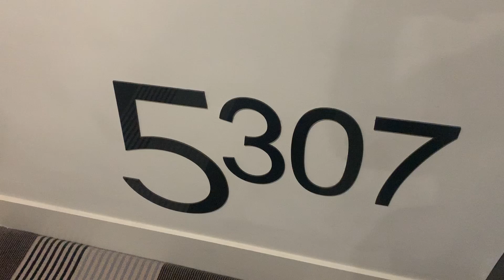5307 568 Collins, Melbourne 3000 - Property Walkthrough Video